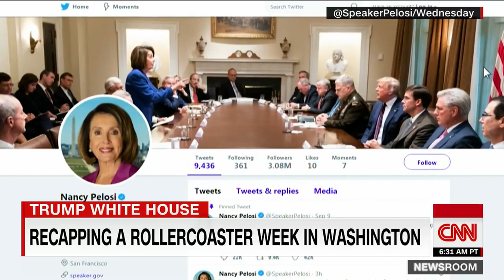Recapping a whirlwind of a week in Washington